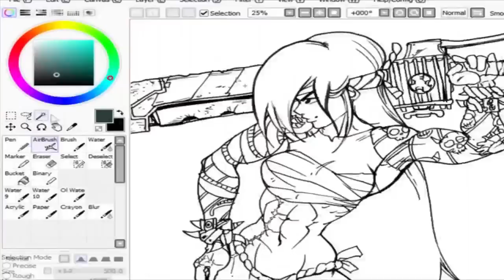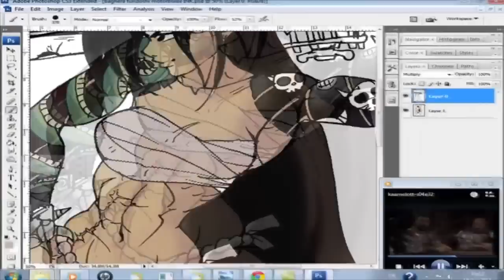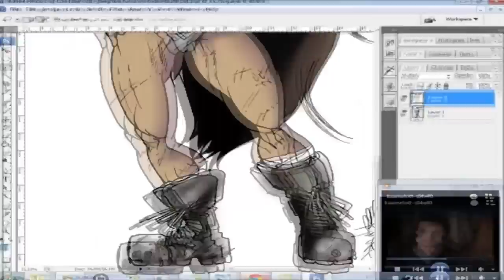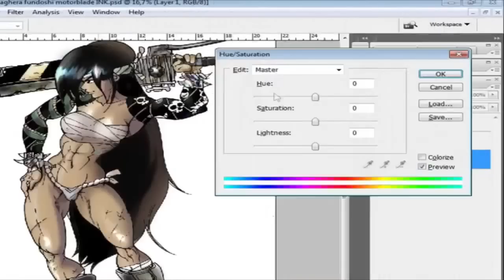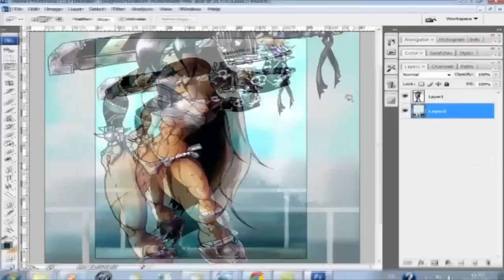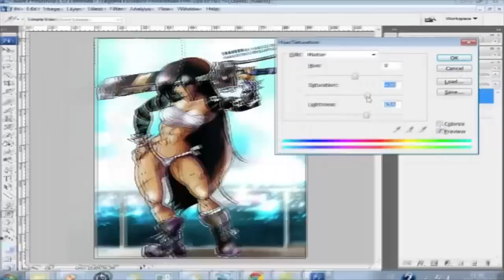Speed Painting- Manga girl (Baghera by Maku Zoku )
First speedpainting video ^^

This is a speed painting of Baghera's character from Sangria's manga.
Done with photoshop and a mouse, in two hours .

Music is
- "Cherished Memories " from the japanese band Hong Kong Knife (Gto third ending )
-Second song is " ムスカが歌う　小さな恋の歌 (little love song by Mongol800)  enjoy :D